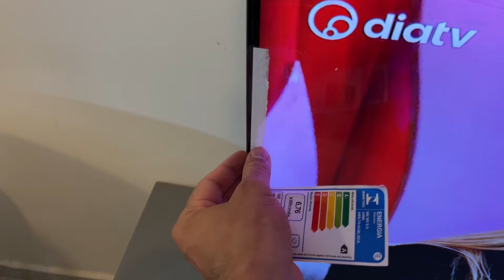COMPREI LANCHES PARA COMEMORAR A TV NOVA😍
Vocês amam vídeos de rotina né? Hoje eu trouxe para vocês inaugurando minha tv nova😍